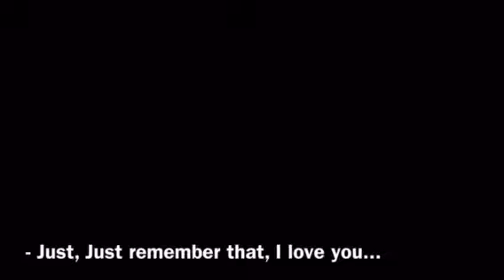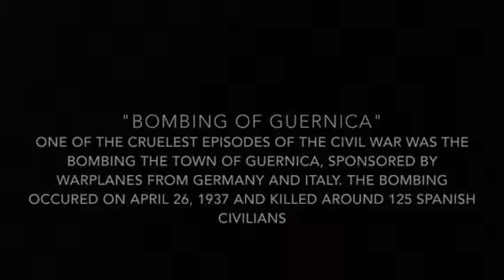Bombing of Guernica